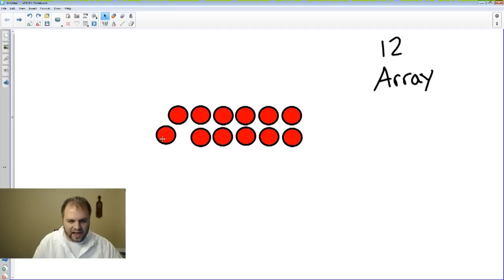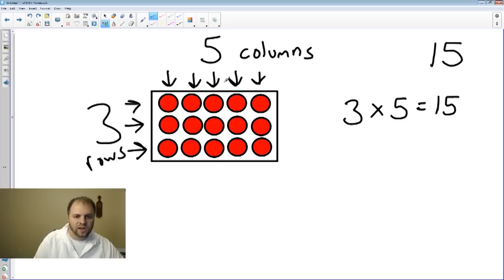What is an Array?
Target: I can demonstrate a number using an array.